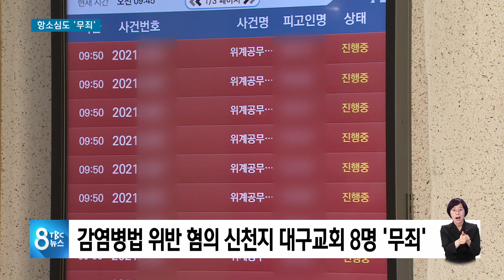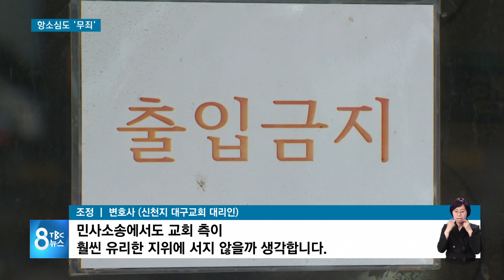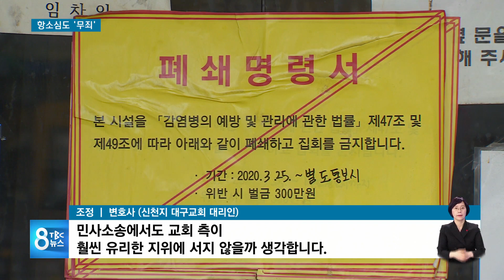항소심도 무죄 220119 [TBC-띠비띠]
감염병법 위반 혐의 신천지 대구교회 8명 무죄